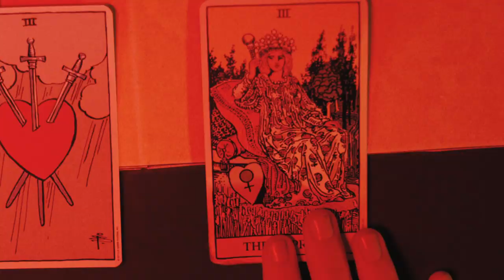Cream with a K - "Saving Face" (Official Video)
Video credits
Director: @tomwcarey
DOP: @christian_denslow
Creative Direction: @sashareimer & @cream_with_a_k